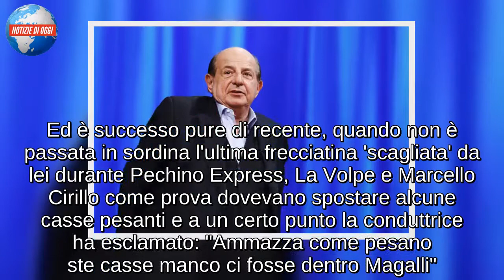“Inaccettabile!”. Giancarlo Magalli nei guai: l’ha fatta grossa stavolta. “Si deve scusare”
Giancarlo Magalli ha fatto arrabbiare parecchie persone. No, non c'entra nulla stavolta Adriana Volpe. Nonostante i due non lavorino più insieme, ogni occasione è buona per punzecchiarsi. Ed è successo pure di recente, quando non è passata in sordina l'ultima frecciatina 'scagliata' da lei durante Pechino Express, La Volpe e Marcello Cirillo come prova dovevano spostare alcune casse pesanti e a un certo punto la conduttrice ha esclamato: "Ammazza come pesano ste casse manco ci fosse dentro Magalli". Una battutina che ha fatto divertire il suo compagno di viaggio, ma non tanto Magalli, che ha subito risposto a mezzo social. Un utente, infatti, sul profilo Instagram di Pechino Express ha riportato la battuta della Volpe con tanto di "Adriana Volpe è fantastica, fa ridere". Le ha fatto un complimento, ma poi è intervenuto Giancarlo e quella frase ha assunto un'accezione negativa. Il presentatore ha risposto con un commento a quell'affermazione su Adriana. Così: "E non lo sa...". Con annesse faccine che ridono.
Lasciamo da parte un attimo gli attriti tra Giancarlo e la bella Adriana. Questa volta Magalli è finito nel mirino per via di una gaffe commessa a Domenica In su infermieri e operatori socio-sanitari. Il presentatore e l’ospite in studio avrebbero generalizzato sul ruolo degli OSS dicendo che sono “una specie di infermieri”. Una generalizzazione che ha però subito scatenato il risentimento di un'intera categoria che conta circa 450mila persone dopo quel messaggio passato sulla rete di Stato.
Ha generato indignazione al punto che ora, attraverso AssoCare.it, l’associazione infermieristica nazionale che si occupa di formazione e di informazione, si pretendono le scuse del conduttore e dell'azienda di viale Mazzini, chiamati a riabilitare l’immagine lesa di infermieri e infermieri pediatrici. Senza contare la risonanza che la gaffe di Magalli ha avuto sui social network. Anche lì si è scatenato un putiferio dopo quelle parole approssimative.
“C’è un’ignoranza su questo tema tra giornalisti e presentatori che è sconcertante”, ha tuonato un utente per poi specificare che per diventare infermiere è necessario un lungo percorso universitario, continui aggiornamenti e master. E Magalli, in tutto ciò? Si è giustificato? Nient'affatto e invece di minimizzare o scusarsi, ha replicato duramente: “Madonna e come siete tutti permalosi! Io ho chiesto al concorrente e lui ha detto di sì. Prendetevela con lui”. Ma ora che è arrivata una richiesta di scuse vere e proprie per la leggerezza con cui sono stati accostati infermieri e OSS, farà un passo indietro?